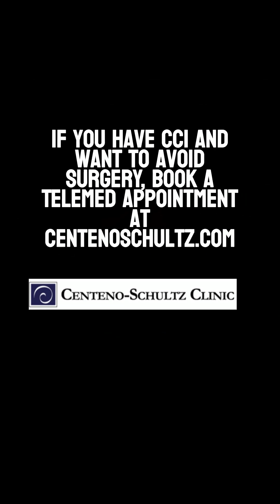What Causes CCI Symptoms? How Does CCI Cause POTS?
Dr. Centeno explains that Postural Orthostatic Tachycardia Syndrome (POTS)—a condition involving rapid heart rate or faintness upon standing—can sometimes be linked to craniocervical instability (CCI). While other potential causes must be ruled out through a cardiac workup, CCI may contribute to POTS symptoms via irritation of the vagus nerve near the C1 vertebra. Since the vagus nerve regulates heart rate and blood vessel constriction, its dysfunction can impair the body's ability to adjust to positional changes, leading to POTS-like symptoms. Treating the upper neck often improves these symptoms when CCI is the underlying cause.

To schedule a telemedicine or an in-person visit, please reach out to the clinic at or contact Isis at . Dr. Centeno also actively answers questions on his Reddit thread You can also download his book on craniocervical instability These Facebook Lives are also available in podcast format on Apple